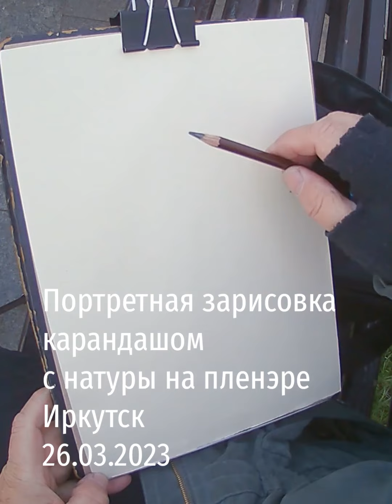Портретная зарисовка карандашом с натуры на пленэре 26.05.2023 Portrait in pencil from nature